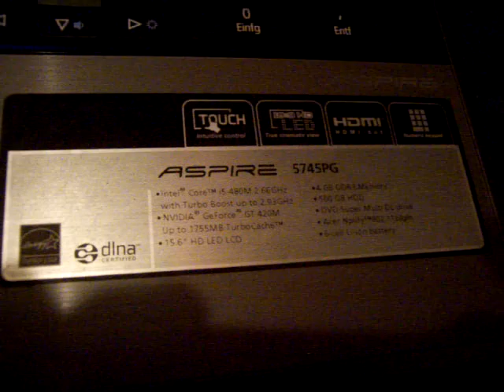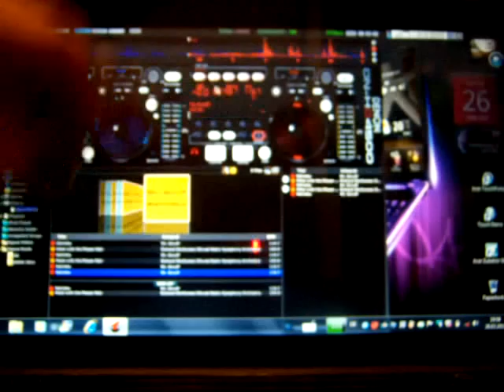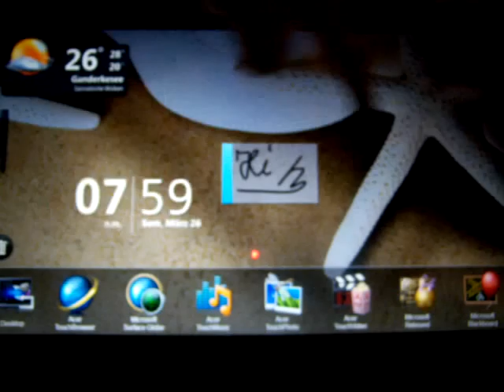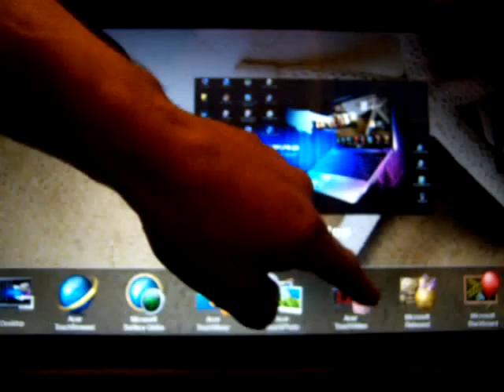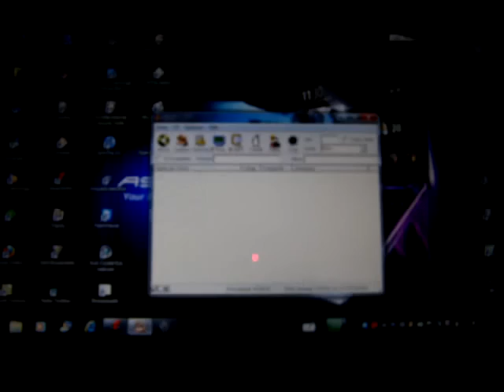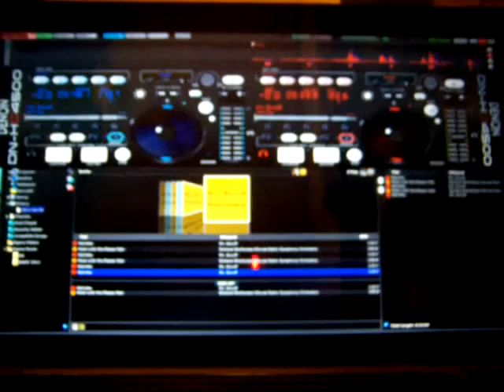Acer Aspire 5745PG Multi Touch & Virtual DJ Pro - Notebook Demo Clip 2011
Ein wenig spielerei mit dem Acer 5745PG Multi-Touch. (Sorry, die ersten Sekunden sind leider etwas dunkel geworden - Der kleine Skin von VJ ist beabsichtigt). Notebook 15.6 LED - i5 2,66 GHz- 500GB HDD - 4 GB Ram - 4x USB2 Turbo Boost up to 2,93 GHz (Music by Youtube - AudioSwap).